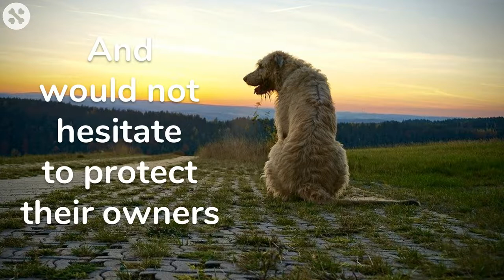Why Irish Wolfhounds Are The Best!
The Irish Wolfhound is at risk of becoming extinct but we love these gentle giants! Find out why we think these beautiful dogs are so great!